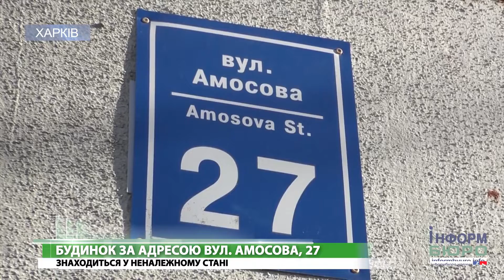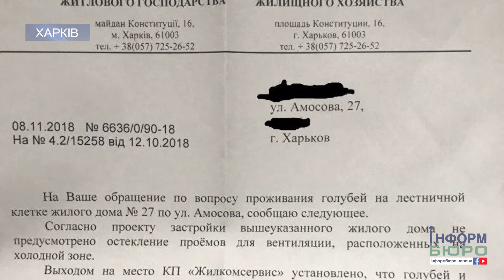Антисанітарія, бруд та руїни: будинки району Салтовки вражають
Жителі квартир будинку за адресою вулиця Амосова, 27 надзвичайно обурені. Уже декілька років вони звертаються за допомогою в Харківську мерію та ЖЕК №57. Їх турбує антисанітарія в холодній зоні будинку через велику кількість голубів, їх послід і трупи птахів. І ось департамент житлового господарства дав відповідь: голубів немає! Але це не є правдою. Тож мешканці будинку самостійно планують виправляти ситуацію та огородити вікна в холодній зоні будинку. Також, окрім проблем з голубами, як говорить житель будинку Андрій, ремонт у під’їзді не робився ще з самого дня його заселення. Розмальовані стіни, покручені перила та ліфт у неналежному стані… Також, у будинку не зачиняються вхідні двері, що є дуже небезпечно для мешканців, особливо першого поверху.